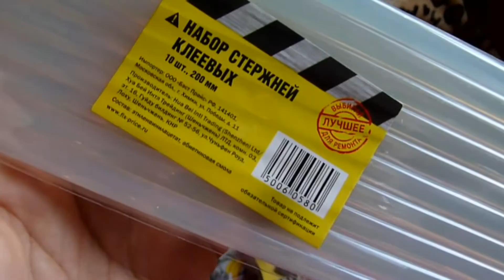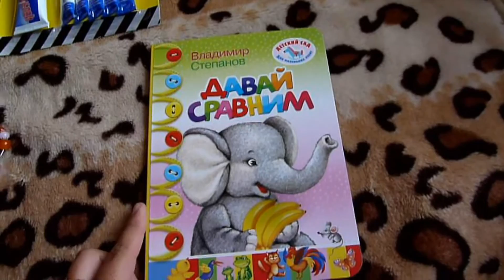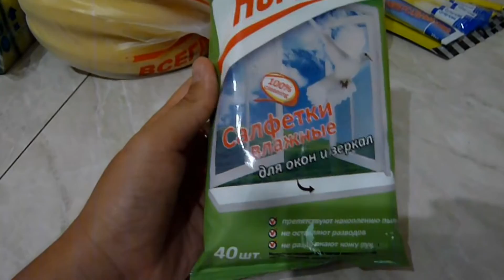Покупки в магазине фикс прайс. август№2 2014 (fix-price)